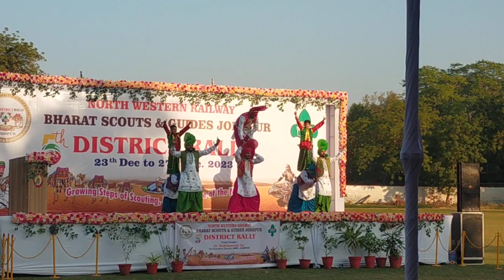Bhangda Bhangra Dance Punjabi Boy 5th District Rally of Bharat Scout and Guide Railways NWR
Bhangda Bhangra Dance Punjabi Boy 5th District Rally of Bharat Scout and Guide Railways NWR punjabiभांगड़ा chakde fatteh dance डांस by Punjabi Buoys 5th District Rally of Bharat Scout and Guide Railways NWR